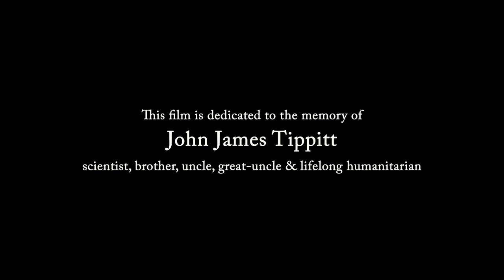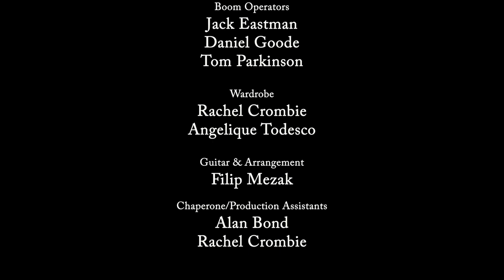FLEETING | Short Film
"The passing of time is not forgiving, as Nicholas and Charlotte discover as they wander across a remote lake as children".

We just want to take this time to say a HUGE thank you for everyone who was involved in the making of this project! To capture each season, the film had to be shot over the course of a whole year; and seeing the journey of the crew/cast alongside the development of the characters was truly amazing.